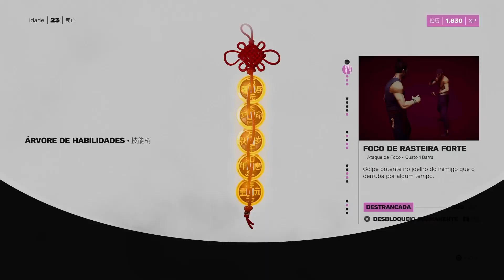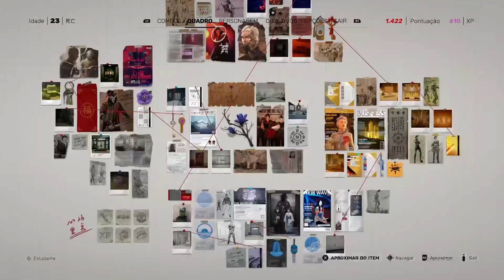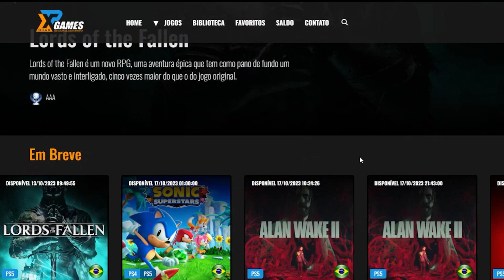SIFU e a Sua Platina em Apenas um vídeo | Platina em Minutos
Jogos Lançamentos por Até 10 Reais -

💻 GOG: RubDog
💻 Steam: RubDog
🎮PSN: RubDog_U2
🎮XboxLive: RubDogU2